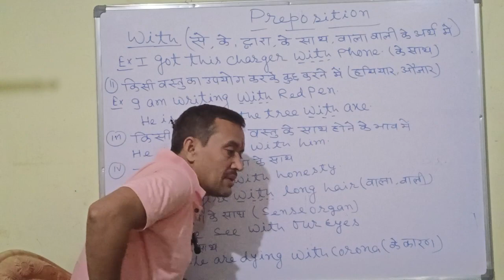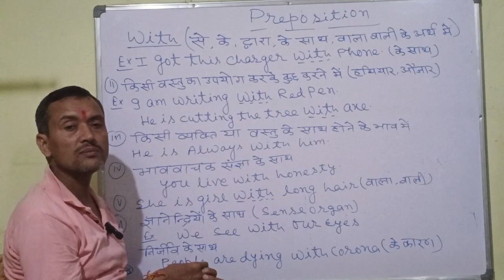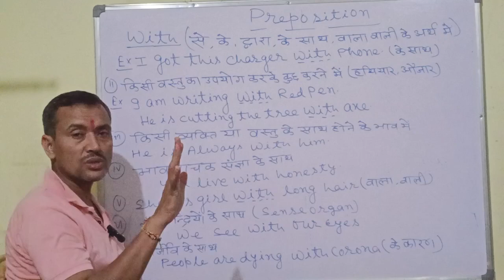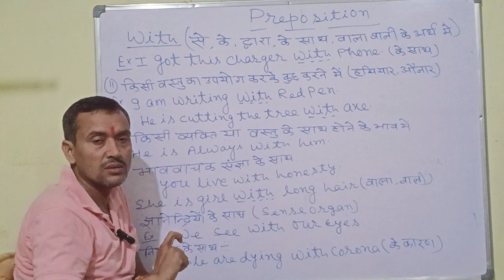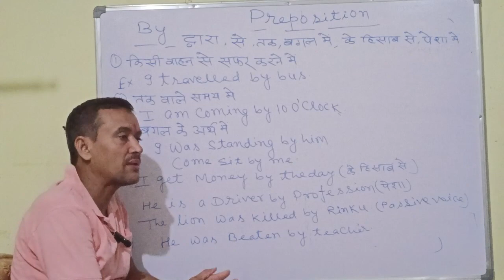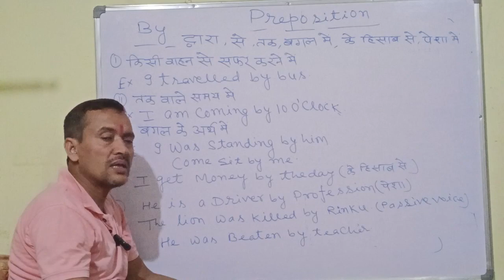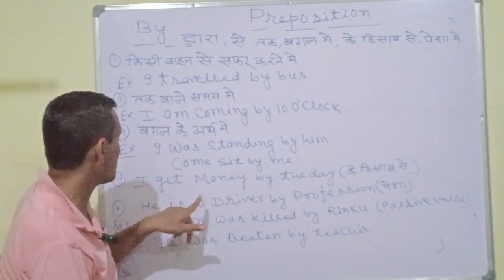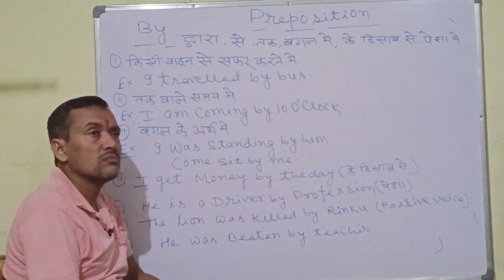preposition | preposition in hindi tricks ||preposition with,By || preposition in english grammar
preposition ||preposition in hindi tricks || preposition with, By uses || preposition in english grammar || preposition with ,by uses